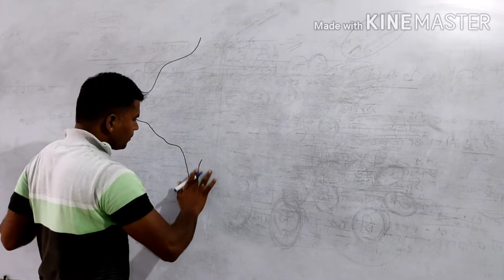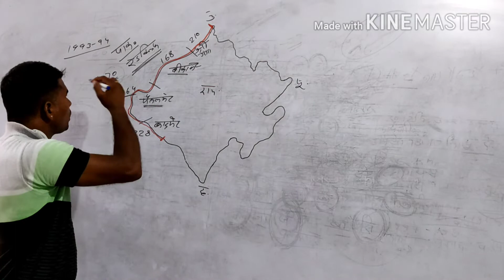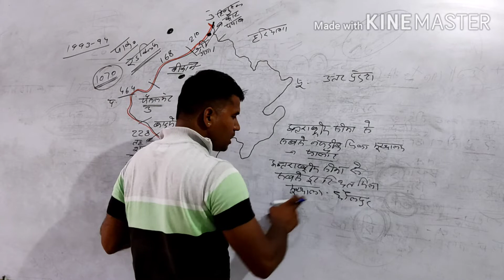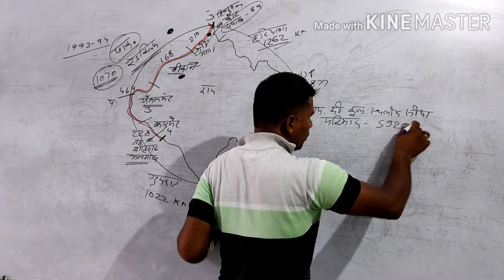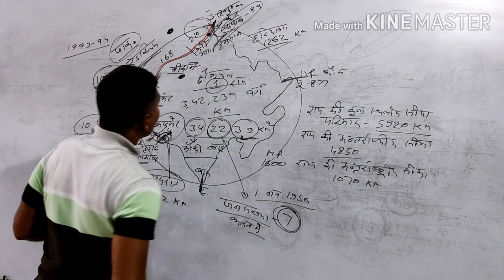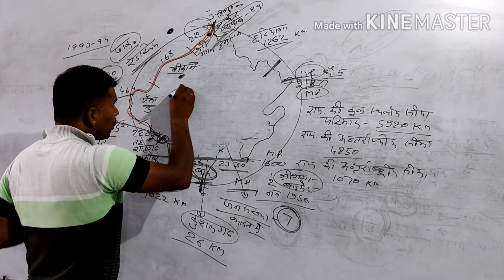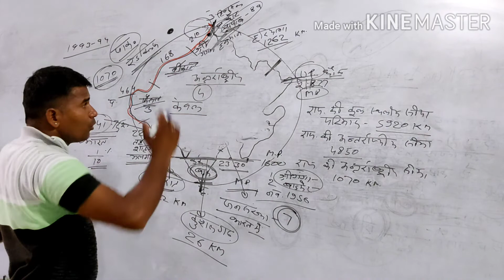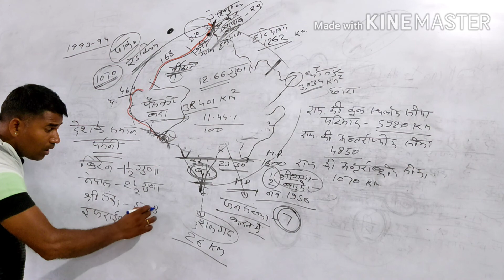राजस्थान का परिचय पार्ट -3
BSTC,PTET,CONSTEBAL,PATWAR,RAS,REET,.       BANK,SSC,ARMY, TEACHER GRADE  |&|| , RAILWAY,. आदि प्रतियोगी परीक्षाओं की तैयारी हेतु देखें।